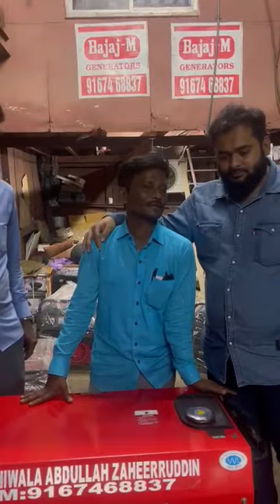10 KVA PETROL GENERATOR AVAILABLE DELHIWALA ABDULLAH